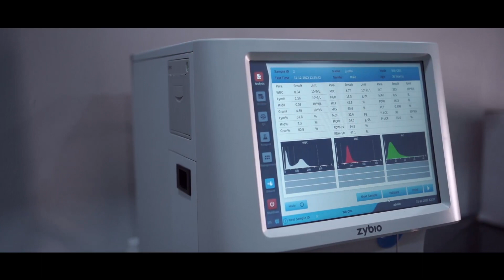വെന്തോടൻ പടി - മുത്തൻ തണ്ട് പാലത്തിന്റെ നിർമ്മാണ പ്രവർത്തികൾക്ക് തുടക്കമായി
പാണക്കാട് സാദിഖലി ശിഹാബ് തങ്ങൾ ഉദ്ഘാടനം ചെയതു.